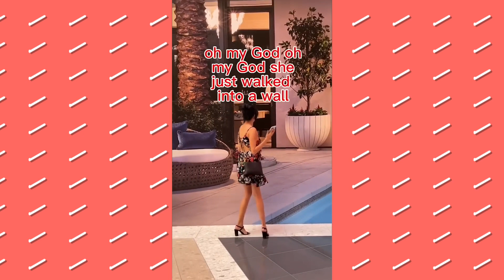Funny Videos 2023 | Girl Fails | Fails Of The Week #16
fails compilation ⚠️ All videos are downloaded from Tiktok, Instagram with funny, failed, stupid, hope to bring you joy.

Please leave your ❤️ and comment for this video, consisting of a little more than three words. This will help us develop in the right direction. So that we can understand which videos you like best.
Thank you for a watching!